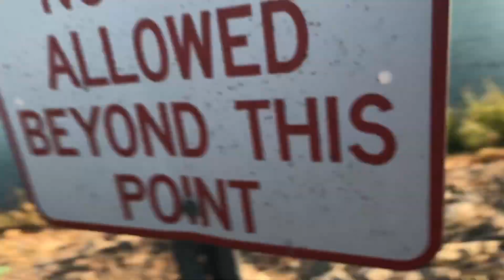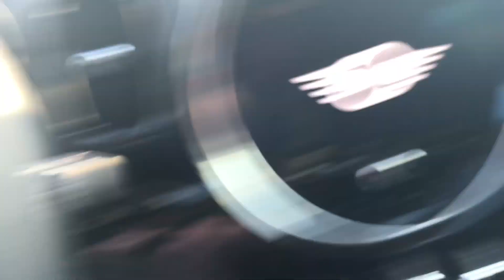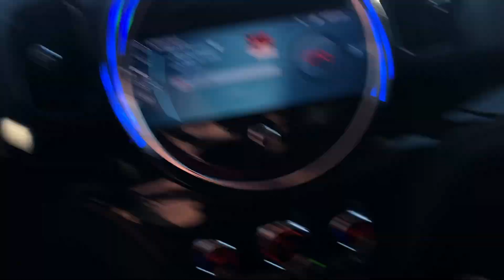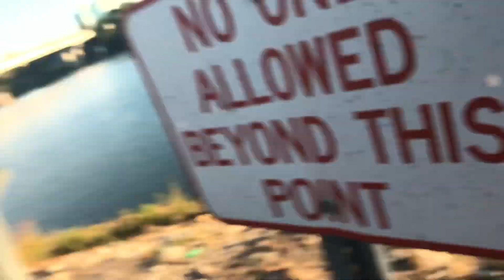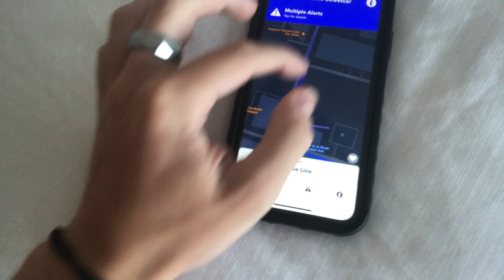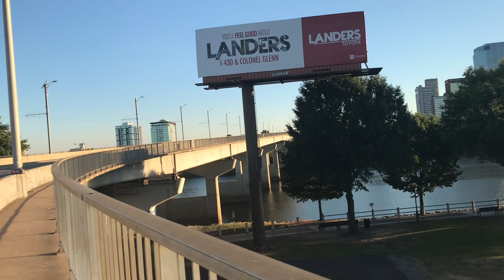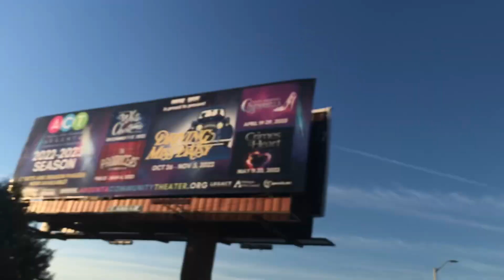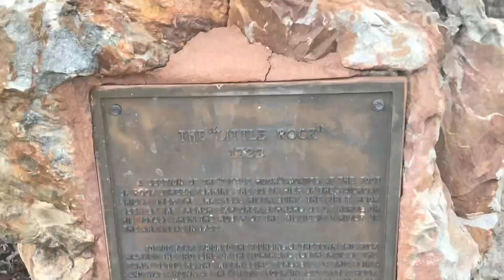LITTLE ROCK'S LITTLE ROCK - Little Rock Vlog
In this video I find the little rock of Little Rock, and also explore Little Rock and North Little Rock. I experience downtown by riding the Metro Streetcars, walking across bridges, and visiting the Arkansas State Capitol.